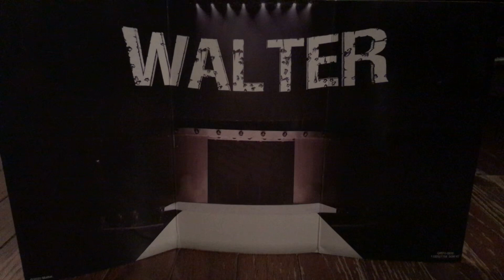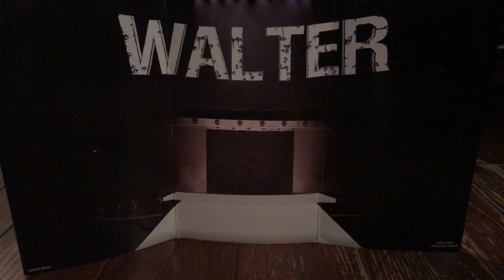Hi guys just talking.